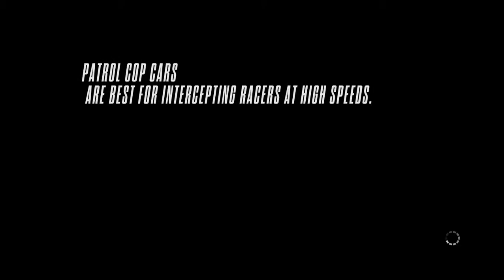Need for Speed Rivals Final Race Cops story Max Settings PC - Bugatti Veyron Super Sport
Need for Speed Rivals Final Race Coops History Ultra Settings PC Sapphire 7770 - Bugatti Veyron Super Sport-Zero Hour

My Pc Specs:
Asus M5A97 LE R2.0
Sapphire 7770 1GB GHz Edition
8 GB RAM
HITACHI SATA 1TB
Chasis Thermaltake v3